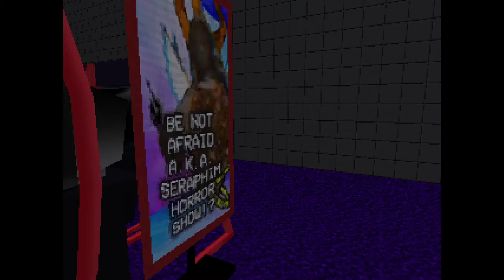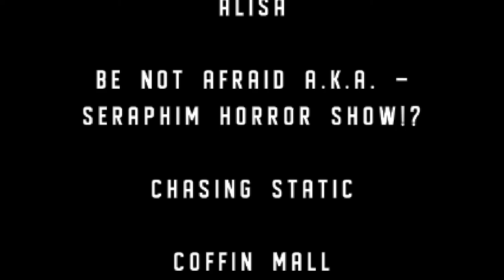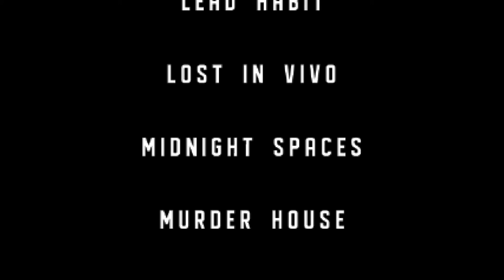EEK3 2020 Virtual Show Floor [ONLY] Better than the Real Thing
This is one of the coolest companion pieces I have ever seen. So cool. I loved how it pulled in the characters from so many different games, both ones I have played before and ones that I haven't.